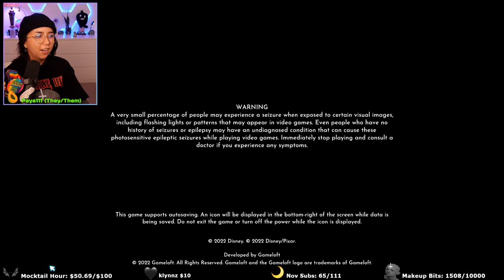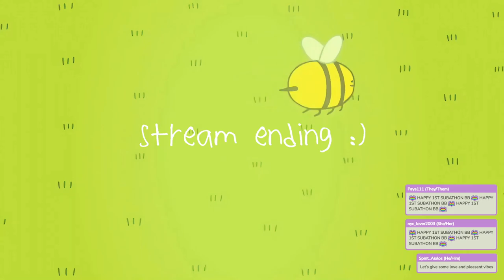♡ simmer pot, affirmations, & disney ♡ ~ twitch livestream 11/21/2022